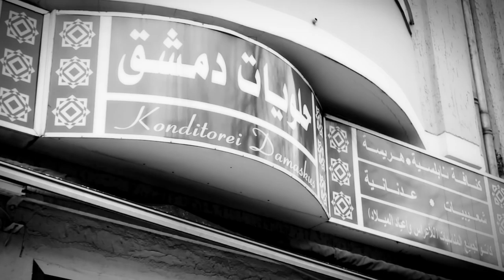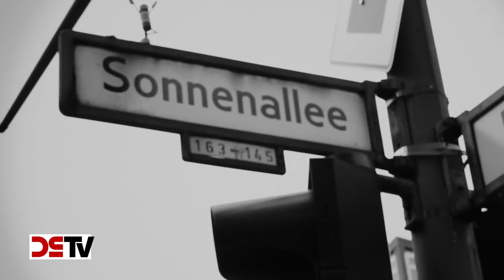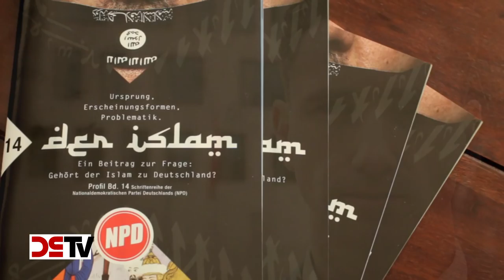DS-TV 10-16: Gehört der Islam zu Deutschland?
Mit ihrem neuen Profil-Heft zum Islam greift die NPD ein Thema auf, das nicht erst seit den jüngsten Terroranschlägen von Brüssel besondere Relevanz besitzt. Anlässlich der Veröffentlichung des Heftes hat DS-TV den NPD-Parteivorsitzenden Frank Franz und seinen Stellvertreter Ronny Zasowk bei ihrer Stippvisite an verschiedenen Brennpunkten der Islamisierung und des Islamismus in Berlin begleitet. Vor der Al-Nur-Moschee, einer DITIB-Moschee, der Türkischen Botschaft und an der Sonnenallee in Neukölln erläutern Franz und Zasowk, warum gegen die salafistische Gefahr vorgegangen werden muss, Moscheen mit Minaretten abzulehnen sind und der Islam nicht zu Deutschland gehört. Selbstverständlich sprechen die beiden führenden Nationaldemokraten dabei auch außenpolitische Fragen an die Mitverantwortung westlicher NATO-Staaten für das Entstehen von Terrororganisationen wie dem „Islamischen Staat“ an. Die beiden NPD-Politiker verdeutlichen, dass nicht darum gehen kann, den Menschen in islamischen Ländern vorzuschreiben, wie sie in ihrer Heimat zu leben haben, aber es ebenso inakzeptabel ist, wenn Muslime meinen, uns dies in Deutschland diktieren zu können.

bestellt werden.